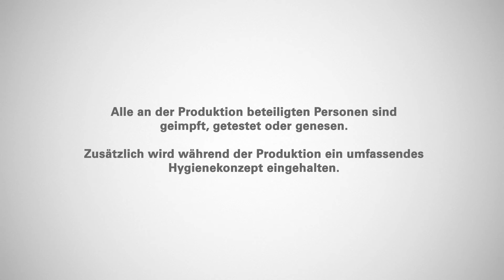DIY – Camper umbauen mit Herth+Buss [unkompliziert und schnell]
0:00 – 0:27 Einleitung
0:28 – 1:23 Elektrik
1:24 – 9:29 Installation
9:30 – 11:36 Außenausbau
11:37 – 13:54 Beleuchtung
13:55 – 15:52 Innenausbau
15:52 – 16:40 Abschluss

In diesem Video zeigen euch unsere Werkstatt-Buddies wie einfach ihr euer Fahrzeug zum Camper umbauen könnt.

Die Tage werden länger und die Nächte wärmer: die Campingsaison ruft. Immer mehr Menschen zieht es in die Natur und das am besten mit dem eigenen Caravan oder Wohnmobil. Wer es rustikal möchte, kann sein Fahrzeug auch selbst zum Camper umbauen.
Für die, die den Camper Ausbau selbst vornehmen möchte, bieten wir die idealen Produkte an. Von der Fahrzeugelektrik über Installation, bis zu einem geeigneten Batteriemanagement sind keine Grenzen gesetzt. Auch eine passende Außen-und Innenbeleuchtung ist entscheidend. Auch hierfür bieten wir euch das perfekt Produktportfolio an.

Bei DIY solltet ihr immer mit professionellem Werkzeug arbeiten. Hier bieten wir eine ganze Bandbreite von passenden Hilfsmitteln an, um euch den Camper Ausbau so einfach wie möglich zu machen. Im Werkzeug Bereich bieten wir unter anderem verschiedenen Crimp- und Abisolierzangen und unseren Gaslötbrenner an. Natürlich könnt ihr diese Werkzeuge auch super für den Caravan oder Wohnmobil Innenausbau verwenden.

Im Bereich Installation bieten wir euch ebenfalls nützliche Artikel, die ihr für den Camper Ausbau benötigt. Mit unseren Produkten rund um die Sicherung fliegt euch nichts mehr um die Ohren. Gegen das bekannte Kabelgewirr bieten wir Kabelbinder und Isolierband in verschiedenen Größen und Farben an.

Wenn ihr auch die Beleuchtung eures Campers umbauen wollt, haben wir auch hier die geeigneten Produkte. Hier bieten wir unter anderem eine Schwanenhalsleuchte an, mit der ihr die ideale Leselampe für die Beleuchtung im Camper Innenraum habt. Durch den weiten Ausleuchtwinkel der Umfeld- und Rückfahrleuchten wird problemlos das Umfeld jedes Wohnmobils oder Caravan beleuchtet. So könnt ihr selbst nachts euer Zelt aufschlagen.

Aber nicht nur der Camper Ausbau oder Wohnmobil Innenausbau muss modifiziert werden. Auch die Fahrzeugelektrik sollte einige Zusätze bekommen.  Durch den Einsatz von Steuergeräten und Relais könnt ihr Spannungsverluste umgehen und euer Fahrzeug oder Caravan optimal regeln und steuern.

Ihr seht: Mit den Produkten von Herth+Buss seid ihr bestens ausgestattet für den DIY Camper Ausbau.

Unter den nachfolgenden Links findet ihr weitere Informationen zu unseren Artikeln aus dem Video:

ELEKTRIK
Marderschutz

INSTALLATION
Sortiment, Kabeldurchführungstüllen

BELEUCHTUNG
Umfeldleuchte

WERKZEUGE
Crimpzangen Set